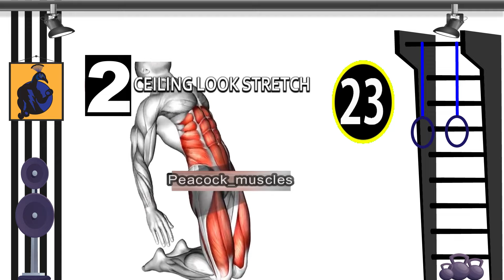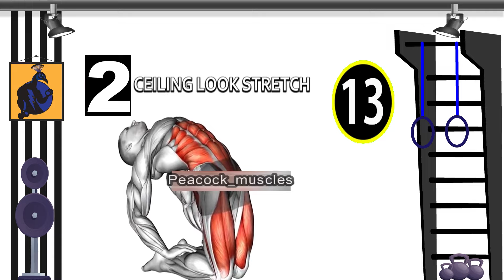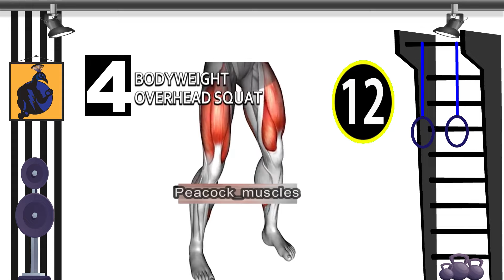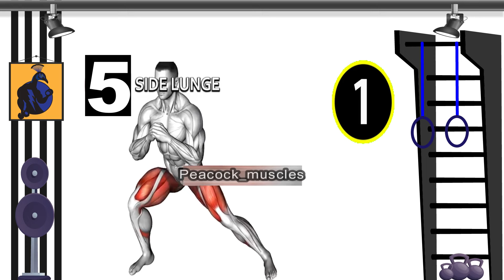The Best Bodyweight Workout for Beginners | The Best Bodyweight Exercises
Can I get in shape with just bodyweight?
Conclusion. Bodyweight exercises or calisthenics can be an effective way to build muscle and improve your overall fitness, especially if you're new to working out.

Can you really build muscle with bodyweight exercises?
‪30 Bodyweight Exercises to Pack on Muscle at Home‬‏
It is entirely possible to build muscle without weights with several studies supporting the efficacy of bodyweight exercises. Bodyweight exercises are a form of resistance training, therefore they can stimulate the muscles to adapt, get strong and grow.

Can I get ripped with bodyweight exercises?
‪Living Fit | The Best Bodyweight Exercises to Build Muscle or ...‬‏
So, yes, you can get ripped doing just bodyweight exercises, but you will need to add just a couple more items for that. While following a good nutrition plan, you will want to focus on high repetition movements, training until failure and low rest times to accomplish this goal.

Is bodyweight enough for a workout?
Whether you're new to working out or looking to switch up your exercise routine, bodyweight training can be an excellent tool to help you achieve your fitness goals. It's a great way to challenge yourself and try something your body may not be used to.

Are bodyweight workouts effective?
A feature article in the American College of Sports Medicine's journal found that bodyweight-only high-intensity training can reduce body fat and improve VO2 max (a measure of aerobic fitness) and muscular endurance as much as or even more so than traditional weight training does.

What are benefits of bodyweight training?
‪5 Benefits of Bodyweight Exercises - In Motion O.C.‬‏
One of the most important benefits of bodyweight exercise is its ability to improve your cardiovascular endurance and muscle strength all at once. You get a cardio workout from changing positions and elevating your heart rate, while your bodyweight and gravity work together to help you build muscle.

Can you build muscle with bodyweight workouts?
‪Building Muscle with Bodyweight Exercises ‬‏
While bodyweight exercises can be effective for building muscle mass, it's important to give your muscles time to rest and recover between workouts. As a general rule, you should aim to work each muscle group two to three times per week, with at least 48 hours of rest between workouts.

What do bodyweight exercises help with?
‪10 Benefits of Bodyweight Exercises, According to Experts ...‬‏
Bodyweight exercises, such as glute bridges, push-ups and supermans, can help to improve your posture as they support the natural alignment of your joints and muscles. They also help strengthen muscles, like your pecs (chest), hip flexors and glutes, which may feel tight or become weak due to sitting.

Is gym better than bodyweight?
What happens if I only do bodyweight exercises?
Is it OK to do bodyweight exercises everyday?
What are the disadvantages of bodyweight training?
Why is bodyweight better than weights?
Can bodyweight exercises replace gym?
Can I get toned with bodyweight?
What are the top 5 bodyweight exercises?
Do bodyweight exercises increase testosterone?
What are the benefits of not using weights?